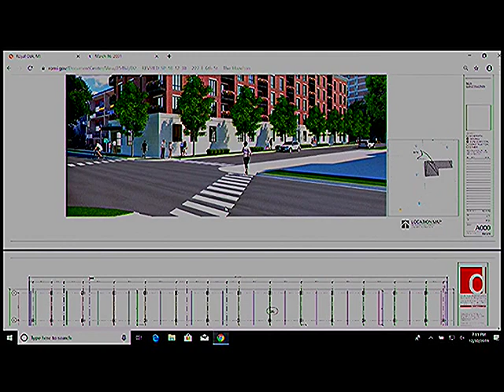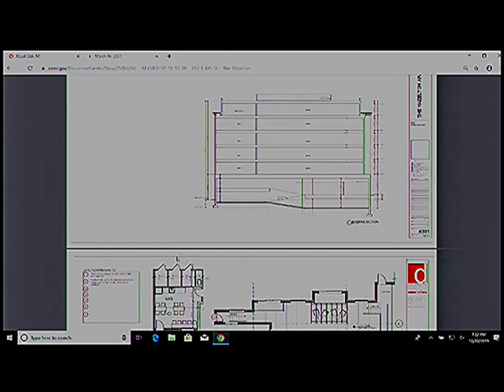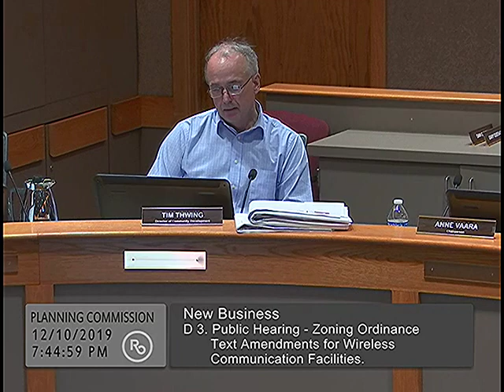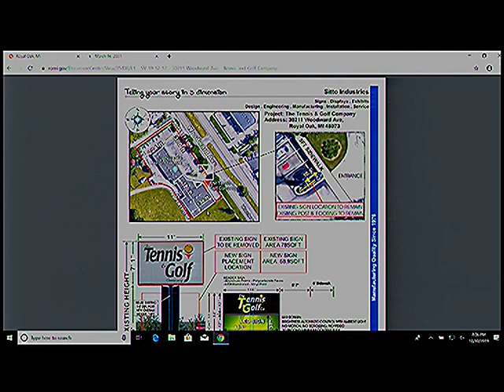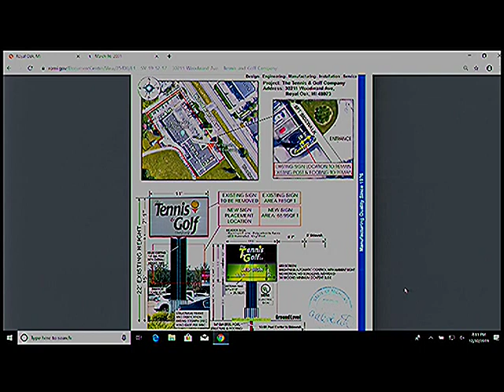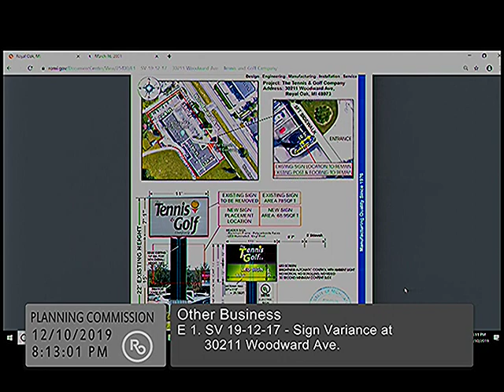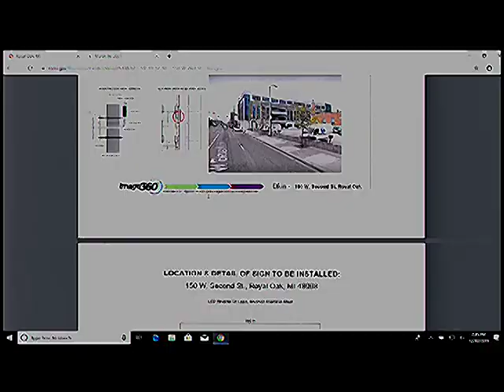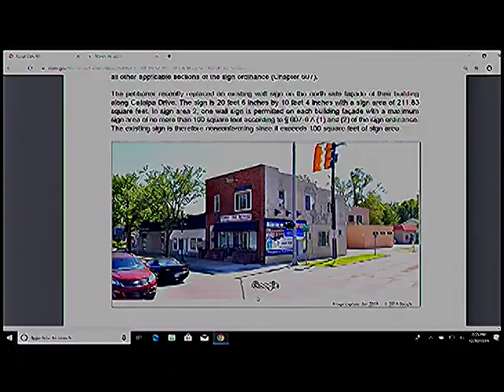Royal Oak Planning Commission meeting of 12/10/19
B. Approval of Minutes for November 12, 2019
C. Public Comment on Non-Agenda Items
D. New Business
1. SP 19-12-23 – Site Plan to pave off-street parking lot for religious institution (Mitcham Chapel AME Church) at 4207 W. 14 Mile Rd. (parcel no. 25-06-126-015) Mitcham Chapel AME Church, Petitioner & Owner
Monument Engineering Group Associates, Inc., Engineer
2. SP 18-12-30 – Revised Site Plan to construct six-story multiple-family building with 69 dwelling units and height of 74 ft. at 222 E. 6th St. (parcel no. 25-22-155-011) and 609-611 S. Williams St. (parcel nos. 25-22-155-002 & 003) Trowbridge Land Holding, LLC, Petitioner & Owner
3. Public Hearing – Zoning Ordinance Text Amendments for Wireless Communication Facilities: (a) Article II Definitions; Rules Applying to Text [§ 770-8 Definitions]; and (b) Article V
Special Provisions [§ 770-88 Wireless Communication Facilities].
1. SV 19-12-17 – Sign Variance request to install freestanding sign with electronic message center for retail store (Tennis & Golf Co.) while maintaining nonconforming freestanding sign at 30211
Woodward Ave. (parcel no. 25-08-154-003) with following variances: (a) waive 26.83 sq. ft. from maximum permitted 42-sq. ft. sign area for proposed freestanding sign; (b) waive 8.03 sq. ft. from
maximum permitted 21-sq. ft. electronic message center area for proposed freestanding sign; (c)
waive 4 ft. from maximum permitted 16-ft. height for existing freestanding sign; and (d) waive 58 sq. ft. from maximum permitted 42-sq. ft. sign area for existing freestanding sign. Sitto Industries, Petitioner & Contractor
Woodward Oaks Associates, LLC, Owner
2. SV 19-12-18 – Sign Variance request to install wall sign for professional office building tenant (Gongos) at 150 W. 2nd St. (parcel no. 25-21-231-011) with variance to allow second wall sign on
west façade of building. Allied Signs, Inc., Petitioner & Contractor
Etkin Acquisition RO, LLC, Owner
3. SV 19-12-19 – Sign Variance request to replace nonconforming wall sign for professional office building (Elandt Tax Service) at 949 N. Main St. (parcel no. 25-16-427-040) with following variances: (a) waive 111.83 sq. ft. from maximum permitted 100-sq. ft. wall sign area on north side
façade; and (b) waive 5 ft. 7 in. of minimum required 8-ft. wall sign height above sidewalk on north side façade. Elandt Tax Service, Petitioner & Owner
4. Notice of Intent to Update Master Plan from City of Berkley
F. AdjournmenT